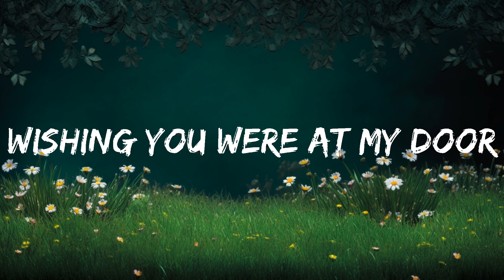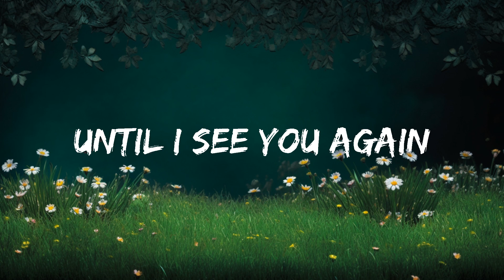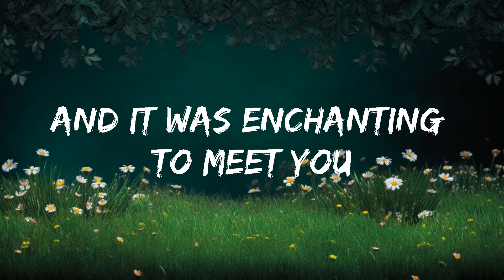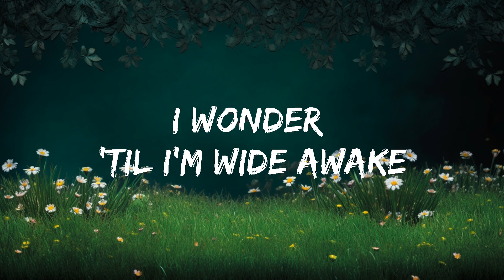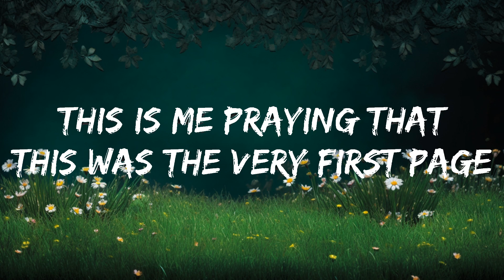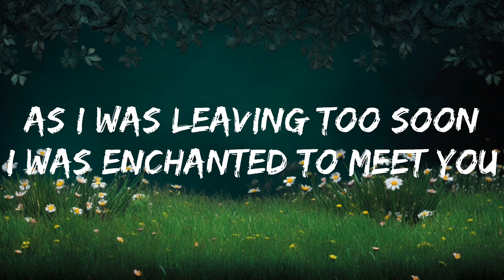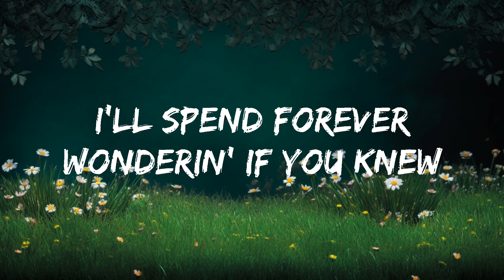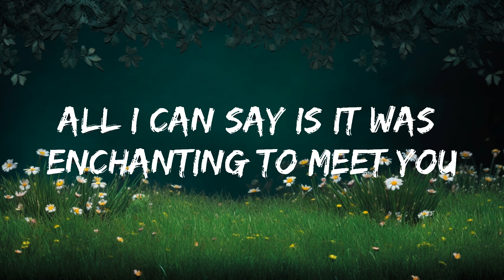Taylor Swift - Enchanted (Taylor's Version) (Lyrics) | 20 Min PVT Lyrics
👉 Taylor Swift

☁️ 7clouds:

🎤 Lyrics: Taylor Swift - Enchanted (Taylor's Version)

[Chorus]
I'll spеnd forever wonderin' if you knеw

[Verse 3]
The lingering question kept me up
2AM, who do you love?

[Bridge]
Please, don't have somebody waitin' on you
Please, don't have somebody waitin' on you (Oh-oh)

[Chorus]
I'm wonderstruck (Please, don't have somebody waitin' on you)
[Outro]
Please, don't be in love with someone else